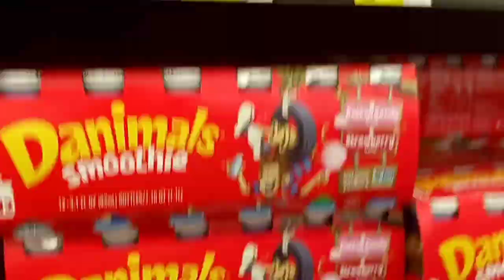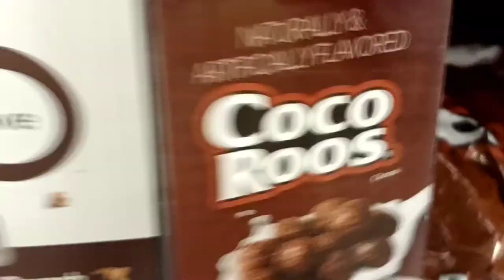𓃗store vlog𓃗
✰ hey hope you enjoy my video ✰